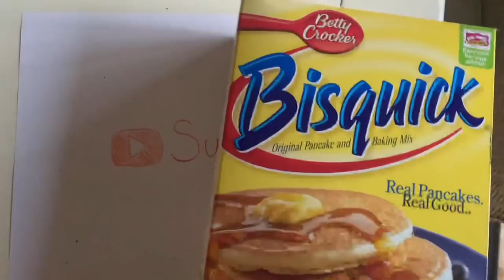When You Find the Kecleon Shop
Was playing some mystery dungeon and this happened to me. I just wanted an apple man.

Music Details:
Kecleon Shop - Pokemon Mystery Dungeon Explorer's of Time and Darkness
Anxiety - Pokemon Mystery Dungeon Explorer's of Time and Darkness
Outlaw! - Pokemon Mystery Dungeon Explorer's of Time and Darkness